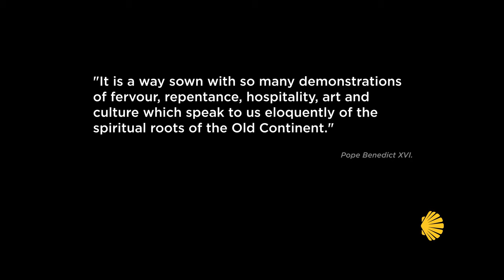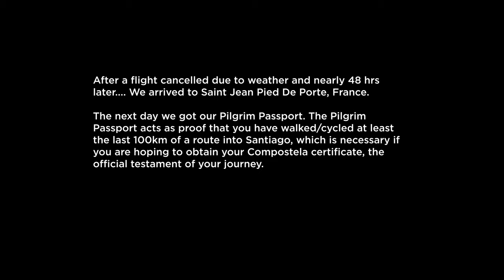Cycling El Camino De Santiago - Frances. The Travel Journey to Saint Jean Pied De Porte, France.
El Camino De Santiago Cycling Journey - Travel Day.